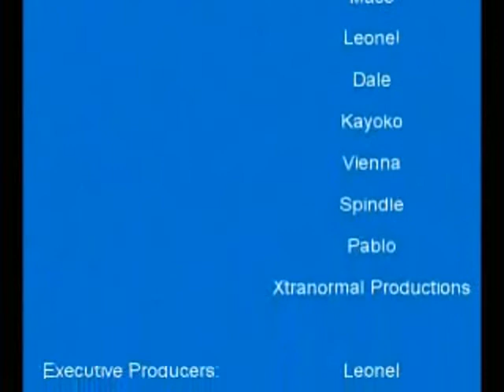Xtranromal Network Sign Off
A Sign Off to Xtranormal Network.